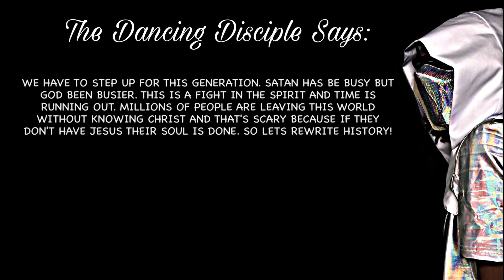IGID ( Caleb Gordon - Rewrite History )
Booking
Entertainment
Christian Dancer

Song: Caleb Gordon - Rewrite History
Instagram & TikTok- InGodIDance